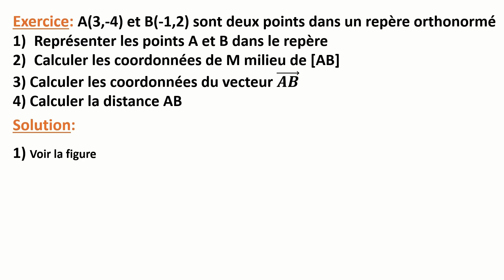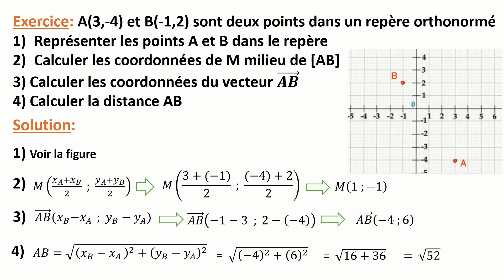Exercice: Repère | coordonnés | milieu | vecteur | distance تمرين في درس المعلم